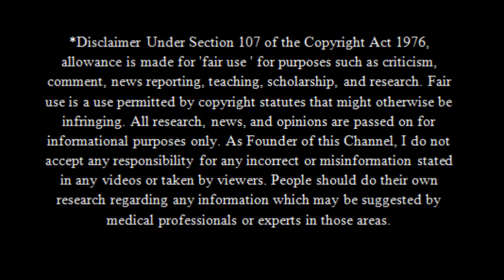Lion's Mane Mushrooms and the important benefits, especially now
Compounds found in Lions - Beta glucans, hericenone, erinacine
Lions mane can be purchased in many forms- powders, tinctures, teas, dried, as food, and in capsules.
WARNING- if you are allergic to mushrooms I do not recommend using this.

Let food be thy medicine and medicine be thy food ~Hippocrates

Be strong and of good courage, do not fear nor be afraid of them; for the Lord your God, He is the One who goes with you.  He will not leave you nor forsake you.

For Seeds I highly recommend